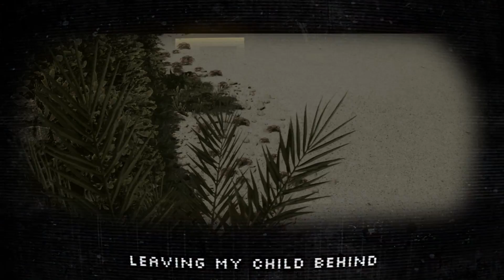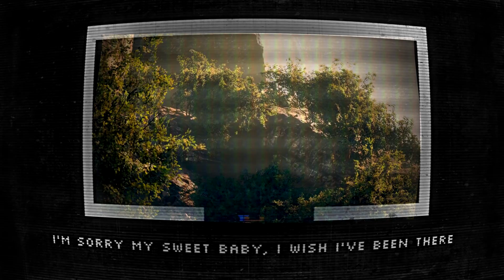The Crab Behind The Slaughter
It won't be long before I become a crab... (Crab Rave x It's been so long - The Living Tombstone )

►On my channel i upload mainly memes, occasionally gameplays of a variety of games. Before uploading, i ensure all my videos are within the guidelines of fair use, if by any chance i use your video to make a new video, that you believe is not fair use, please email me.

►My videos are all made using vegas pro 15.0 which is a video editing software.

►The memes/videos/gameplays I upload to this platform are for the sole purpose of entertaining my subscribers and newcomers to my channel, and I am allowed to do this according to creative commons